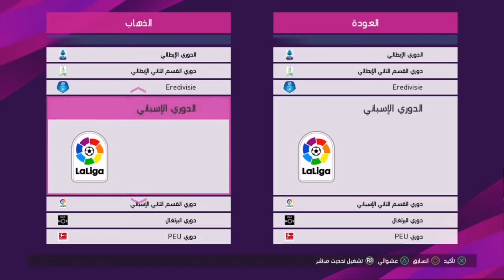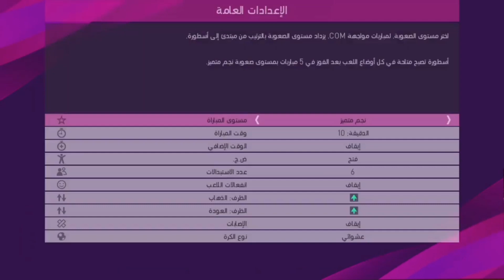Pes 2020 ps4 5.05 pkg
جميع الروابط مباشرة.
هذه اللعبه ليست اللعبة الأصلية ولكنها المعدلة على بيس ٢٠١٨
هذه الروابط تم رفعها من قبل مواقع ومنتديات موثوقه بالنسبه لي و أفضل التعامل معها

لو مشتغلتش اللي فوق دي
سيرفرات تحميل بديلة
رابط تحميل لعبة  2020 كاملة بالباتش